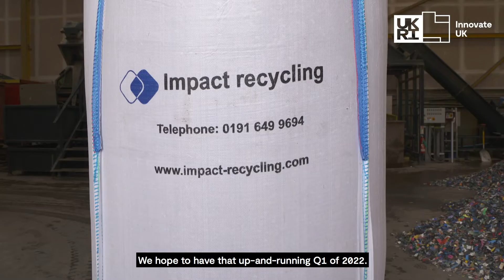A sustainable solution to recycling post-consumer plastics - Impact Recycling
Only 15% of plastic is recycled today. This primarily consists of plastic bottles as they are easy for machines to identify and sort due to their standardised shape and colour. Unfortunately, many non-standard plastics cannot be sorted so easily, particularly black or dark plastics which make up an estimated 30% of all post-consumer plastics.

The good news is that progress is being made with the Baffled Oscillation Separation System, or BOSS, developed by David Walsh and his team at Impact Recycling. The water-based density separation system sorts plastics exclusively on properties, rather than other variables. Initially designed for sorting rigid plastics, Impact Recycling is now transforming its BOSS 3D technology into a 2D system for sorting flexible plastics.

With support from the Sustainable Innovation Fund, Impact Recycling has been able to fund essential research and development for its new BOSS 2D technology. The team hopes to bring the innovative system to plants all across the globe, saving the equivalent of 4.2 tonnes of CO2 for every tonne of plastic recovered.

To find out more about the people supporting innovations that reduce carbon footprints,